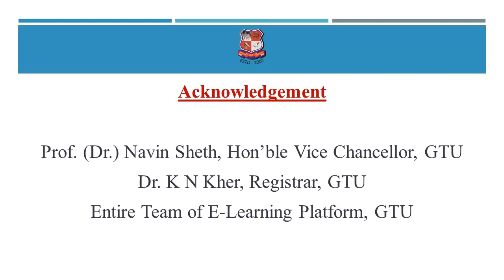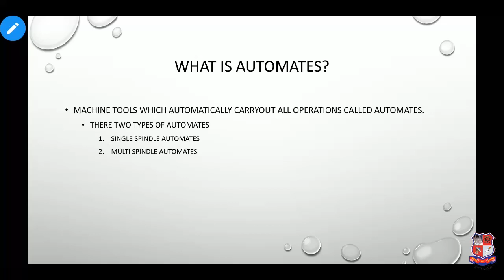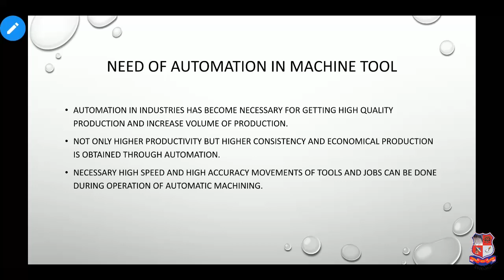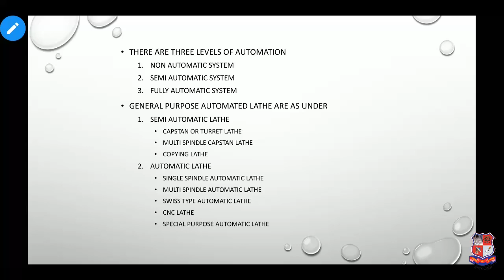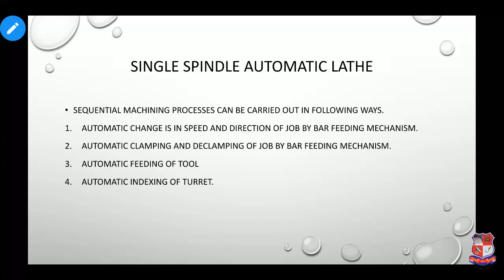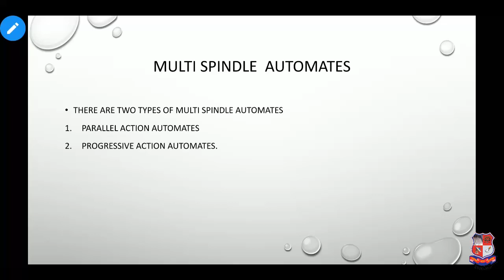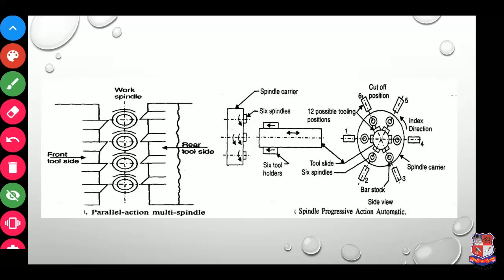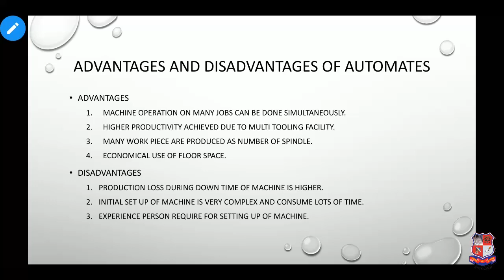GTU_DI_MECHANICAL ENGINEERING_3341901_Manufacturing Engineering ii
DI  -  MECHANICAL ENGINEERING
Subject : 3341901  -  Manufacturing Engineering ii (Sem-4)
Created By : Manishkumar rasiklal laheri [Lecturer] | 29 May 2020 | 224 MB
College : 647 - TAPI DIPLOMA ENGINEERING COLLEGE
Topic : AUTOMATES